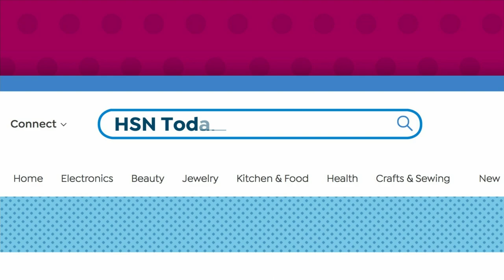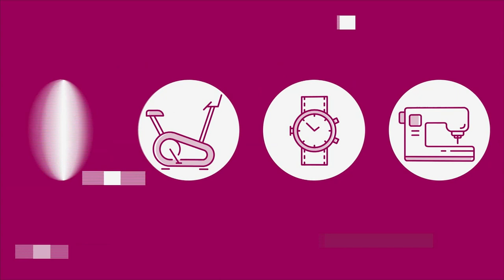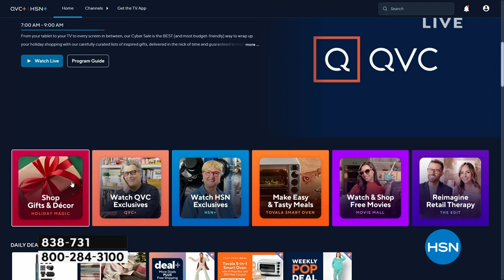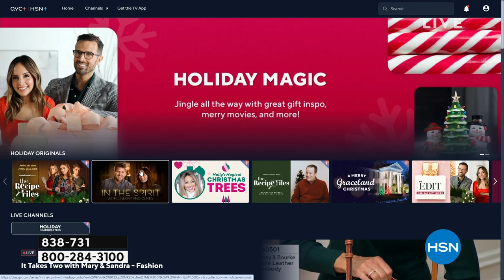HSN | HSN Today with Tina & Ty - Cyber Monday Deals 11.27.2023 - 08 AM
Start your day and SAVE on everything merry, bright and giftable with Tina & Ty.